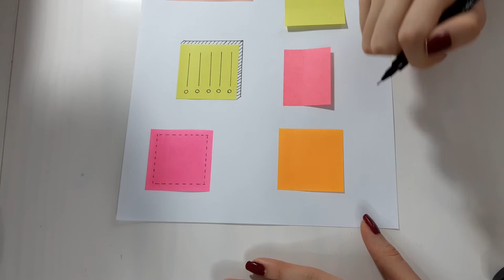Como enfeitar os POST-ITs | Marina Blanc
Nesse vídeo eu te ensino a enfeitar os post-its de forma simples e muito bonita.

Marina Blanc
Escritora📚